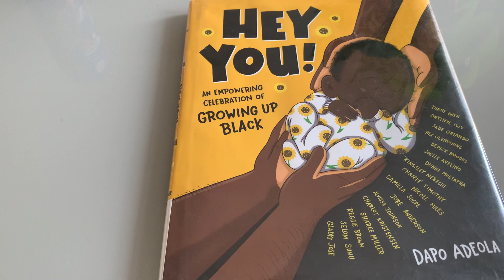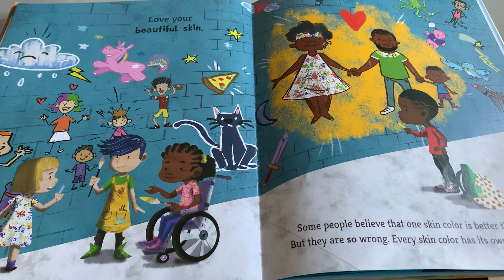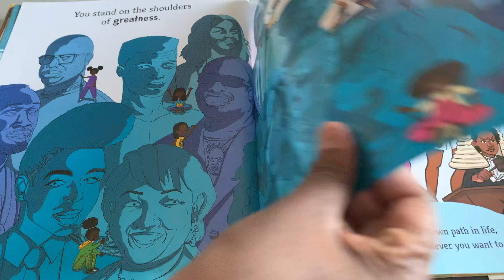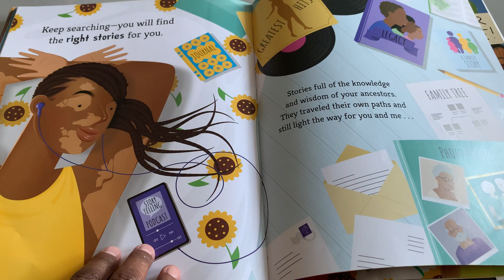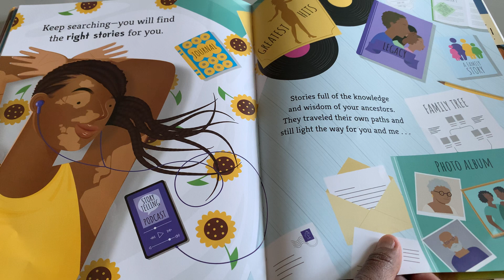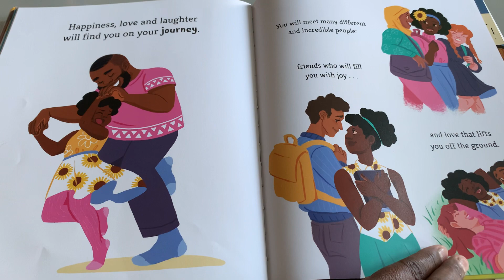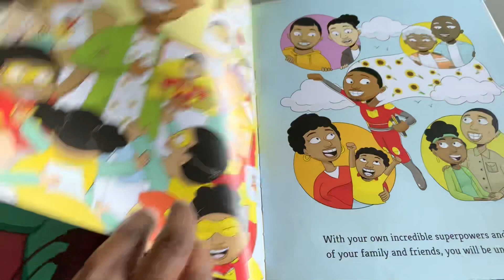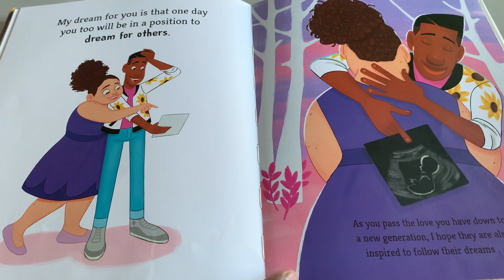An Empowering Celebration Of Growing Up Black Read Aloud - Hey You!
Author:  Dapo Adeola
Illustrator:  Dapo Adeola and 18 more
Published:  February 2022

This book addresses--honestly, yet hopefully--the experiences Black children face growing up with systemic racism, as well as providing hope for the future and delivering a message of empowerment to a new generation of dreamers. It's a message that is both urgent and timeless--and offers a rich and rewarding reading experience for every child. To mirror the rich variety of the Black diaspora, this book showcases artwork from Dapo Adeola and eighteen more incredible Black illustrators in one remarkable and cohesive reading experience.